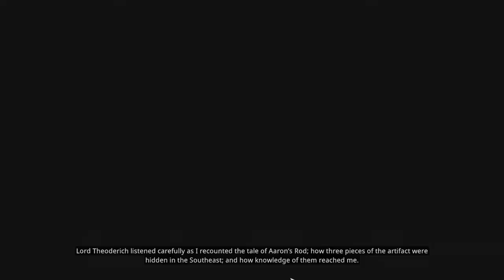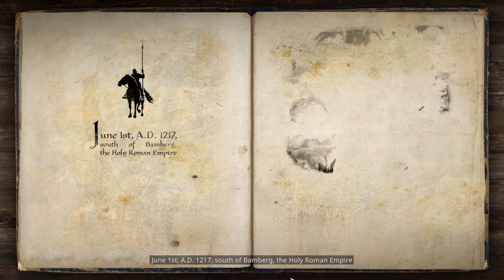The Valiant Mission 2 - The Severance | Let's Play The Valiant Gameplay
When it comes to crusades, taking a fortress is one thing, But holding it is completly different story! We took a fortress last time from the enemy forces, now we have to defend it! Welcome back to let's play The Valiant gameplay, The Valiant Episode 2 - Mission 2 The Severance! This time we control more than just the hero squads. Knights and Spearman all have different uses and we will need them all!

About The Valiant
We are the brave, the Valiant, and the strength of our brotherhood will see us to victory in our quest.

THE STORY
Follow the story of Theoderich von Akenburg, a former crusader knight who, after becoming disillusioned with the cruelty of war, is called back into action by events set into motion 15 years ago when he and his former brother-in-arms, Ulrich von Grevel, stumble upon a fractured piece of an ancient artifact - the Rod of Aaron. A young monk named Malcom appears at Theoderich’s doorstep, bringing him news that the Rod contains power never meant for mortals, and Ulrich has become obsessed with finding the remaining pieces and unifying the rod, an event that could bring untold evil and suffering to the world.

Theoderich takes on the quest of locating the remaining relics to keep them from Ulrich and begins a journey that will lead him across Europe and the Middle East. Throughout his journey, he’ll meet many other warriors that decide to rally to the cause, from the old, seasoned Reinhard von Kempten of the Teutonic Order to the ambitious young mercenary Grimhild Eidottr and her Raven Company, each joining for different reasons, but slowly forming bonds that will keep through the trials and tribulations to come.

The Valiant GAMEPLAY

* Squad-based RTS with a range of units, from tanky Swordsman to quick cavalry
* Select hero-squads and auxiliary squads across 15 exciting, hand-crafted Single Player missions, each with custom cinematics, narrated journals, difficulty levels, and more
* 5+ Hero Squads each with 3 different skill trees providing players with unique passive and active skills to choose from while leveling up their heroes
* Large array of weapons and armors to loot and equip throughout the campaign, each with their own stats and special skill options
* Combine hero skills and weapons/equipment for a huge selection of hero builds
* Play cooperative with friends in the 3-player “Last Man Standing” mode, where you face hordes of enemies and earn experience to level up your knights and unlock new skills and cosmetics
* Play competitively in multiple pvp game modes that support 1v1 and 2v2, with cosmetic meta-progression and special rewards for ranked play